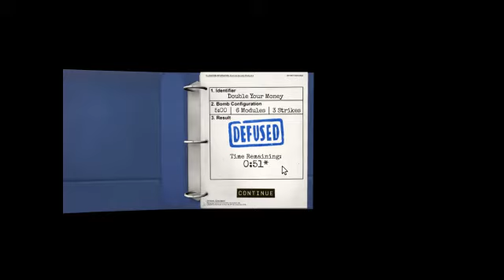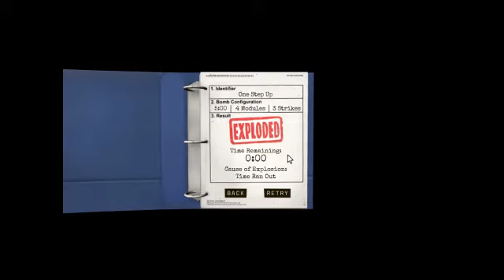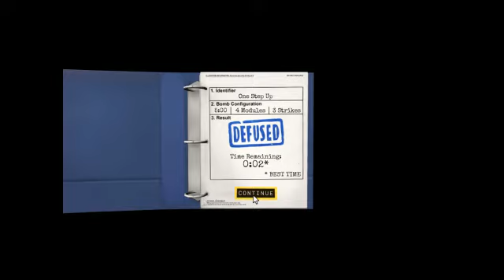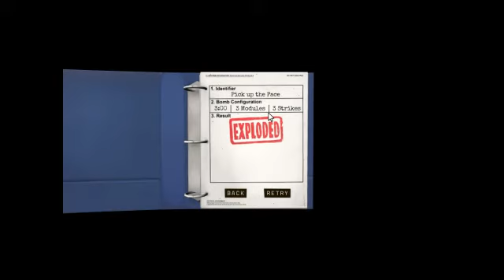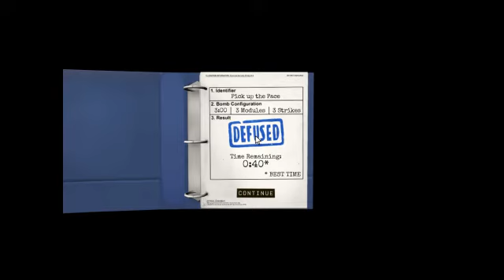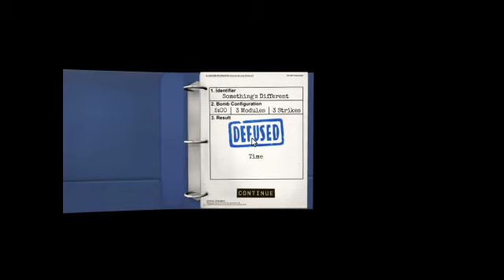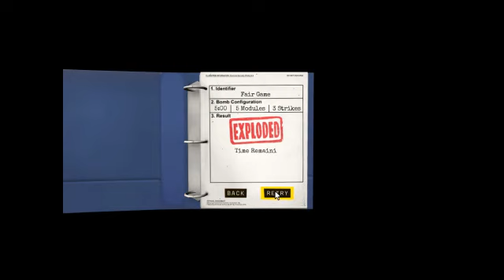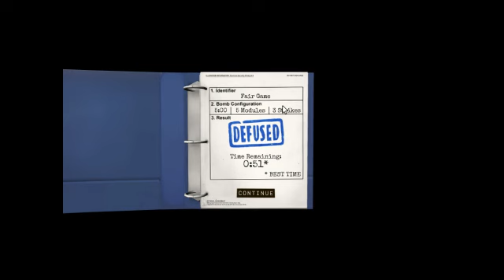Let's Play "Keep Talking And Nobody Explodes!"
Join Erik, Ryan, Alex, Ally and Meyer for a tense Let's Play of Steel Crate Games' "Keep Talking and Nobody Explodes!" One person takes the controls and must rely on the rest of their team to read the bomb defusing manual and pass them the right instructions. Hilarity (and a few explosions) ensue!